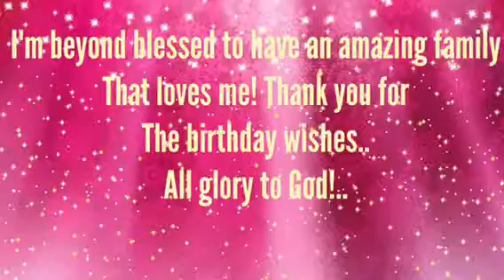Party..Party..Party🎊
Welcome!
Sparkling our way into your lives and sharing a glimpse of what we enjoy doing.I just turned 9yrs old yrs old and my little sister just turned 4yrs old. We love to Vlog about our daily adventures and Toys! Jan. 21st was my birthday so we had a family gathering on Sunday!I enjoyed filming to the fullest! Enjoy sparklers! Give this Video a thumbs up 👍🏻

All products are purchased by us and our opinion is our own.

**Account managed by mom Jessica S.**